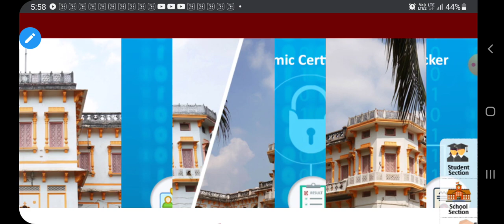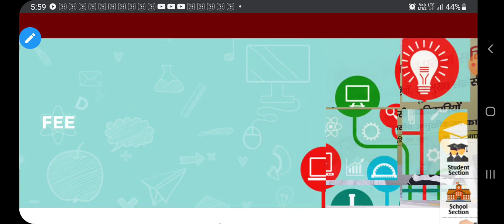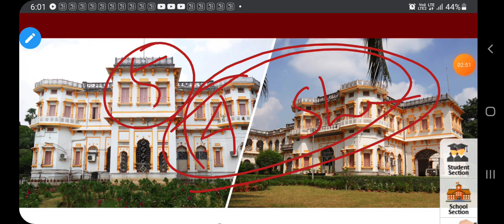Bihar board 10th result 2021 || टॉपर्स का इंटरव्यू खत्म इस दिन जारी होगा रिजल्ट